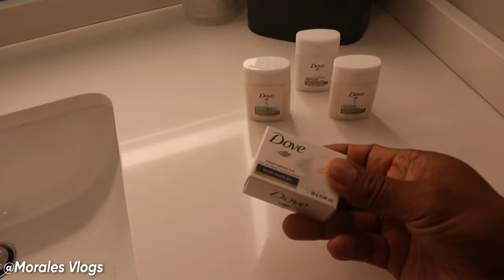El mejor HOTEL PARA ALOJARSE en Chicago 2023? ¿Cuanto cuesta?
Me  ayudaría muchísimo si dejan su LIKE y COMPARTAN el video!! Esta es la realidad de vivir en Estados Unidos...

 No soy ASESOR Legal Solo cuento la realidad de vivir en EE.UU y mis Experiencias